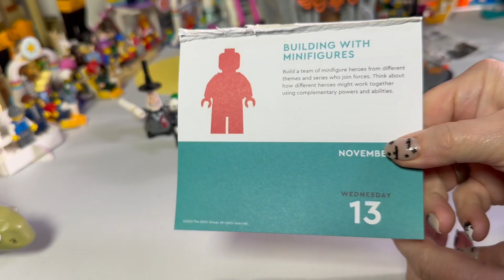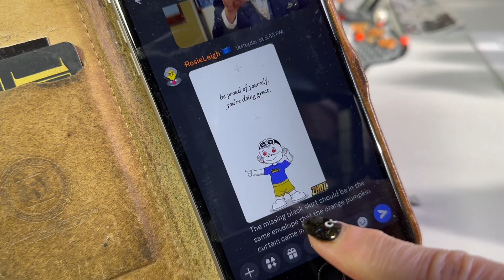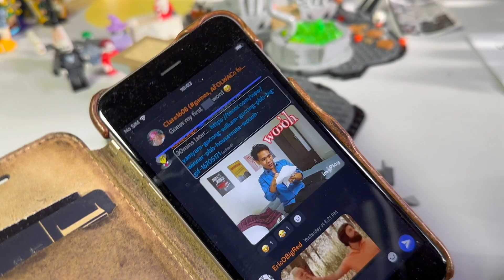LEGO 21351 Nightmare Before Christmas Bag 8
DELIGHTFUL features today and it's the return of the hinge. Also: Voiceover has a nervous break down.